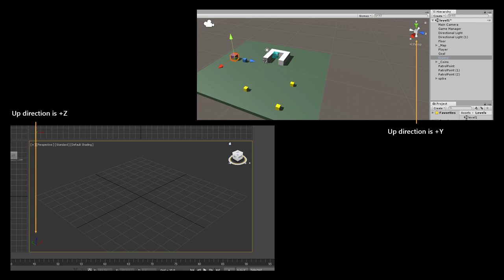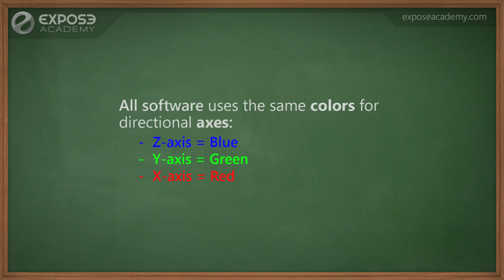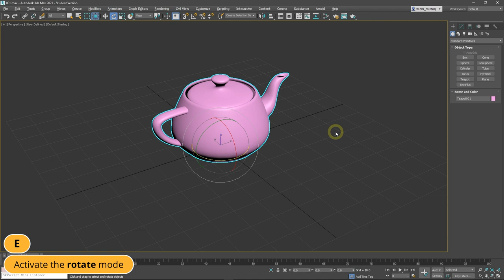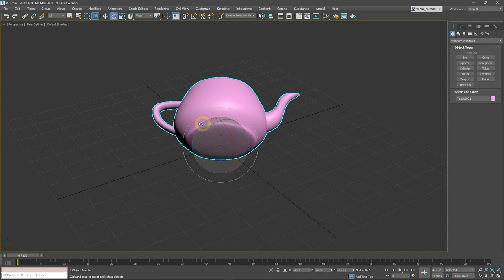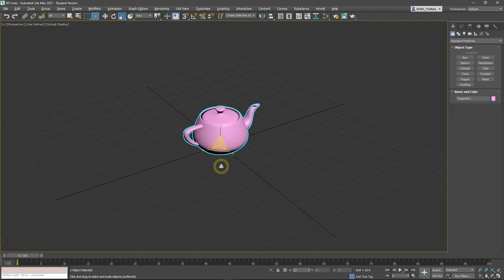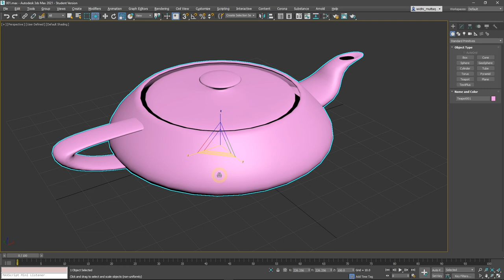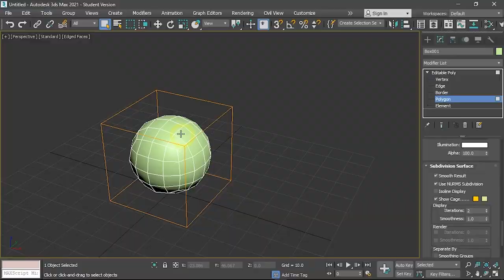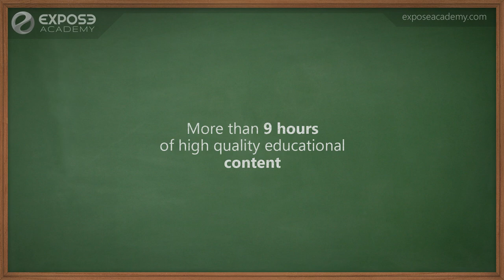Getting started with 3ds Max 2021 - Part 4 - Moving, Rotating, and Scaling objects